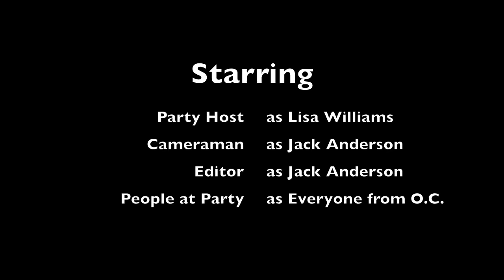Real Life "Project X" Party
A girl named Lisa Williams decided to throw a crazy party and invite everyone from Orange County inspired by the movie "Project X". I just happened to have my camera and tried to document it. News of this party made it on twitter, facebook, instagram, and craigslist. The party was shut down before its intended start time but fun while it lasted.